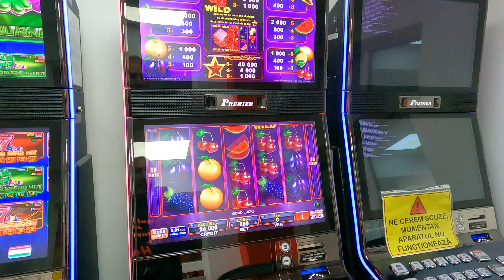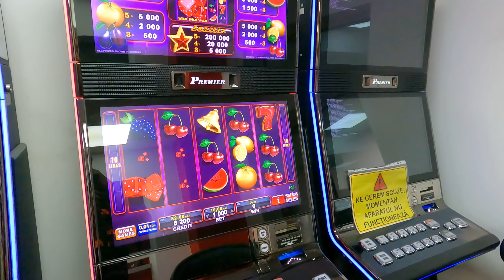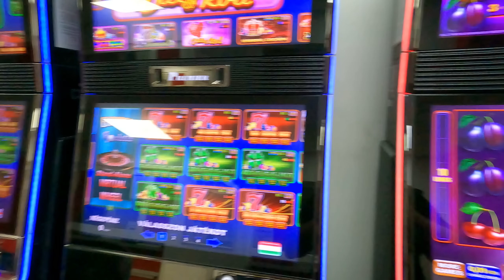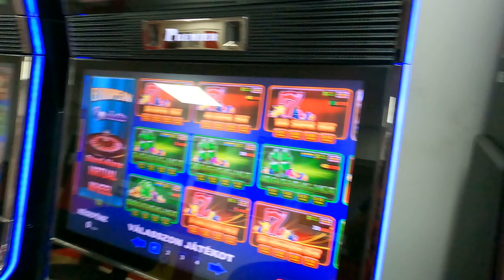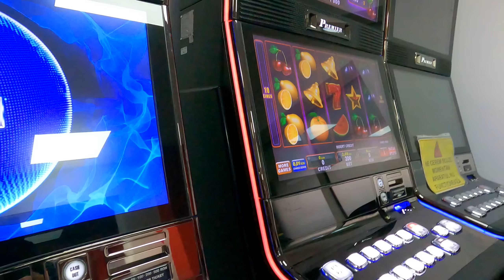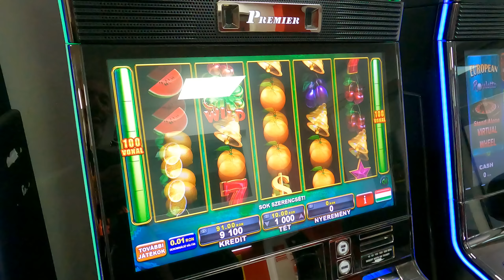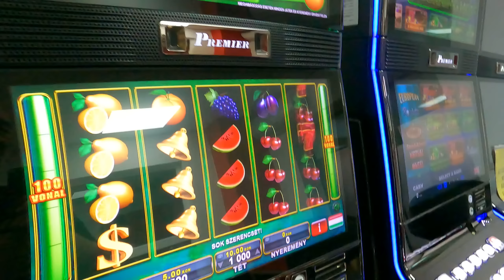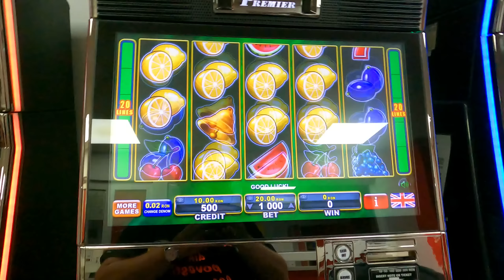AM FACUT CA LUPA IN SALA DE PACANELE MA ARS